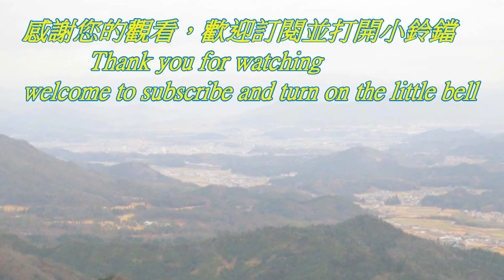【醉傾城】娛樂舞 好韻舞蹈班 & Angel背面示範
感謝 Alice Koh 老師 编舞分享
 台南長興里活動中心 長德街101號
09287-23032 週一至週六 早上8~10